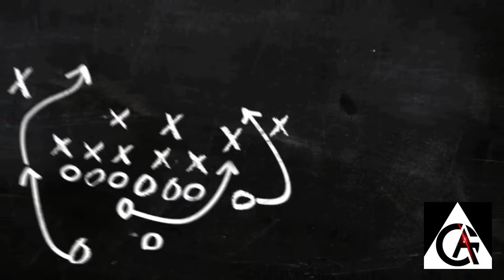NEXPLAY ESPORTS VS. ARKANGEL ESPORTS GAME 2 | PLAYOFFS LOWER BRACKET | JUICY LEGENDS 2021 Q1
GAME 2
NEXPLAY ESPORTS VS. ARKANGEL ESPORTS
PLAYOFFS LOWER BRACKET
PRO INVITATIONAL DIVISION
JUICY LEGENDS 2021 Q1
Date: March 10, 2021
Credits to Boss Roadfill/Moymoy Palaboy